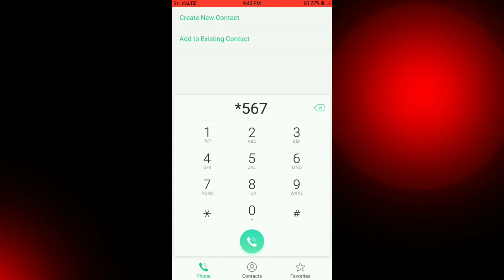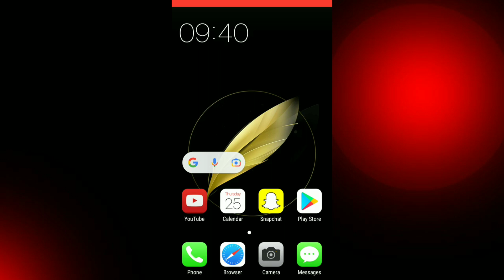Airtel 1GB Free Data Coupon Codes || Airtel Free Data Loan || MasterMind